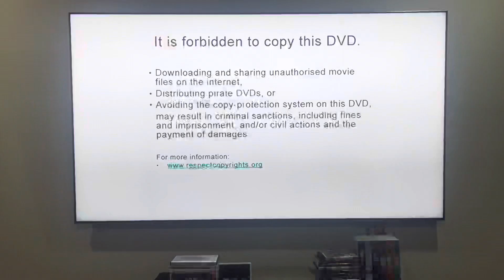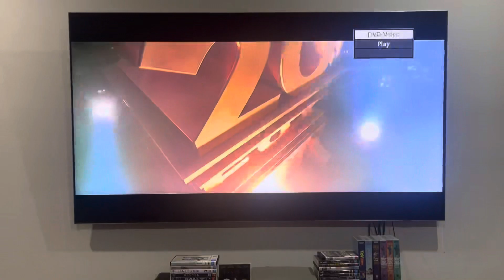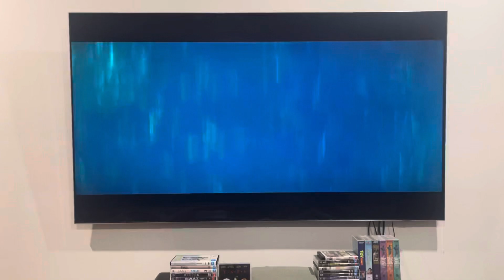Opening to Ice Age 4: Continental Drift (2012) Australian DVD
Now, all I need is Ice Age 2 and 5.

1. "It is forbidden to copy this DVD." screen
2. 20th Century Fox Home Entertainment logo
3. DVD menu
4. 20th Century Fox logo
5. Blue Sky Studios logo
That’s all.

Ice Age 4: Continental Drift was produced by Blue Sky Studios and released by 20th Century Fox.

PLEASE READ THE RULES IN THE DESCRIPTION BEFORE COMMENTING:
2. Do NOT comment using bad/rude/inappropriate words (e.g. F***)!
3. Do NOT call me by my real name or tell me where my suburb is!
4. Do NOT go off-topic in the comments of one of my videos (like pester me about those)!
5. Do NOT send me requests to do the openings or menu walkthroughs to things that don't exist or I don't have!
6. Do NOT send me requests for and ask me questions in future Do you have this VHS/DVD/Blu-Ray/4K Ultra HD? videos or in Format Reviews (even though I do it randomly)!
7. Do NOT send me requests to react to such s*** that I've already reacted to in the past or movie trailers that I don't care much about, do NOT like or HATE!
8. Do NOT ask me to buy things that I've already got, don't care much about, do NOT like or HATE!
9. Do NOT send me links to and copy my opinions on movies or TV shows that I don't care about, do NOT like or HATE!
10. Do NOT say all the actors' names for each movie opening!
11. Do NOT ask me to buy things in future reaction videos!
12. Do NOT send me requests for anymore Logo Acapella's or Recipe Cookbook's because THEY HAVE BEEN DISCONTINUED!
13. Do NOT comment in Spanish, French, German or any other language!
14. Do NOT ask me to get any VHS's or DVD's of other ABC for Kids franchises or Hi-5 because I DON'T WATCH THEM ANYMORE!
15. Do NOT send me requests for anything else that I did in the past!
16. Do NOT ask me to buy a new copy of a DVD that I already threw out!
18. Do NOT send me requests to do VHS/DVD/Blu-Ray/4K Ultra HD closings to a random movie/TV show because IT'S GONNA BE A WASTE OF TIME!